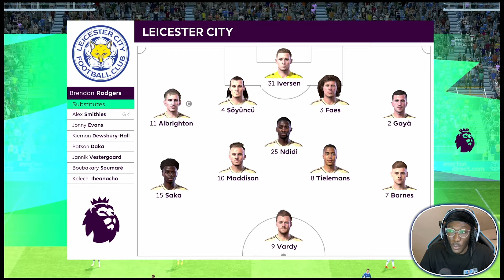FIFA 23 EVERTON CAREER MODE #9 - OUR MARKSMAN GETS POACHED!!😱💰 + WILLIAMS JR BAGS A BRACE🎯 [PS5]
🟣⚪️🟣SUB TARGET: 500

00:00 - Start
00:22 - pre-season recap
01:30 - search for a technical specialist
02:38 - secret LB target revealed
02:50 - pre-match conference
04:03 - vs Leicester (H) BPL
09:59 - moise kean in demand?
10:39 - Allan leaves
10:58 - Main target!!
12:56 - vs Watford (A) BPL
19:38 - Garner doubts
20:33 - DCL leaving??
22:04 - table update
23:25 - Vs Man City (H) BPL
34:58 - deadlineday movement